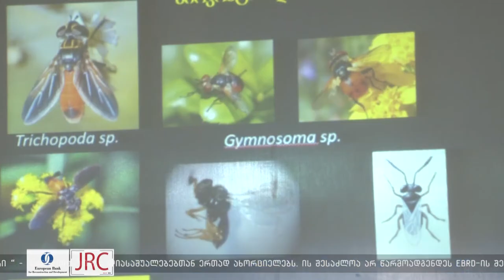აჭარის მოსახლეობა ფაროსანას საწინააღმდეგო შესაწამლ აპარატებს 80%-იანი თანადაფინანსებით შეიძენს